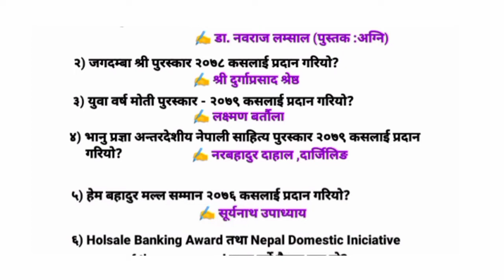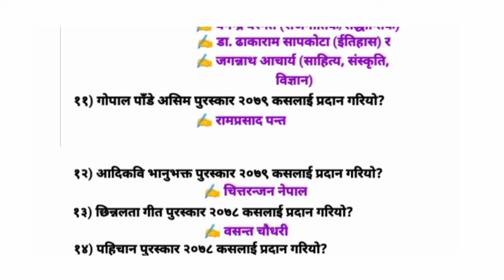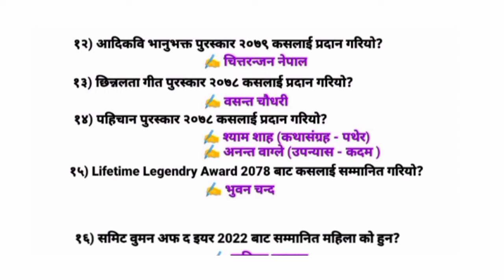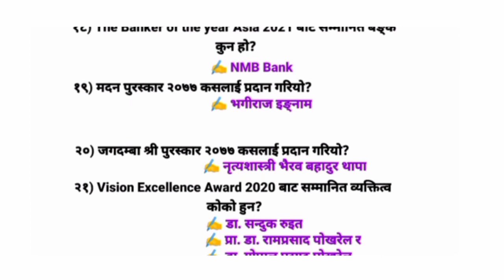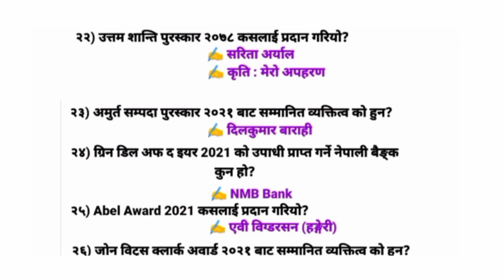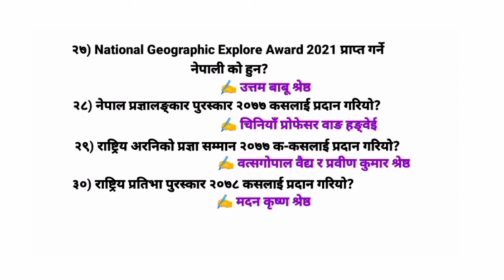Nepali Current Affairs (Prizes 2079/2022) || Samasamayik Samanya Gyan 2079/2022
Hello everyone! Heartily welcome to all the youtube viewers in youtube channel Nepali GK Update.

Here in this video you will learn the most important current affairs related with national and international prizes distributed in 2079/2022 for the preparation of loksewa.
Specially in this video you will learn about Madan Prize 2077/78, Jagadamba Prize 2077/78, Abel Award 2021, John Bits Clarke Award 2021 Gopal pande Asim Prize 2079, Bhanubhakta Prize 2079, and so on.
This video is very helpful for the preparation of:-
- PSC, TSC, BANKING sectors examination and so on.

Comment✍️ and
Nepali GK Update